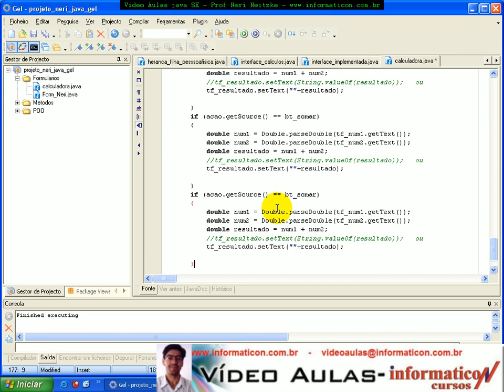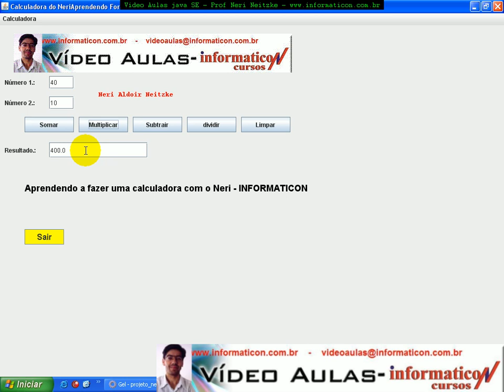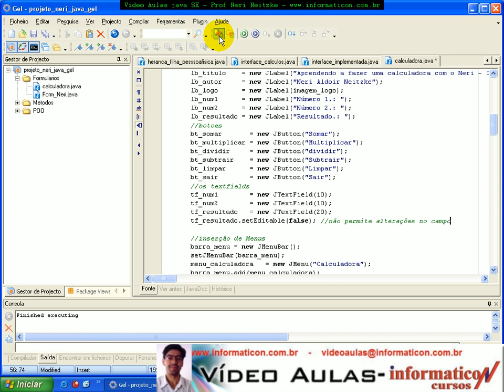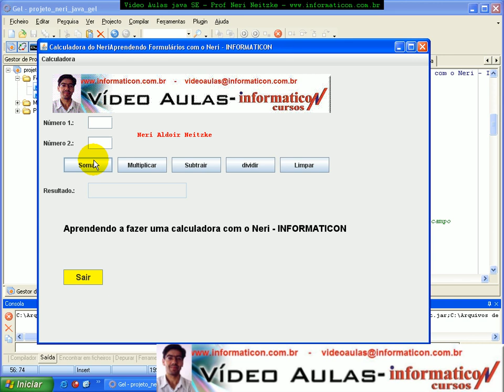Aula 1509 java - Calculando e requestFocus setEditable